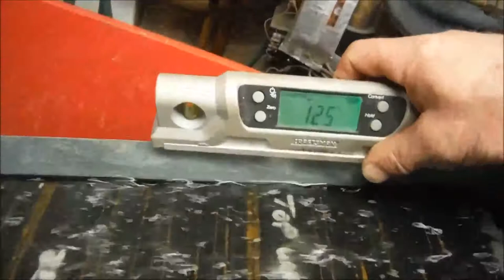Sammy the sucker let me down